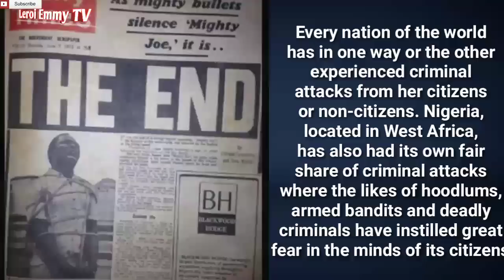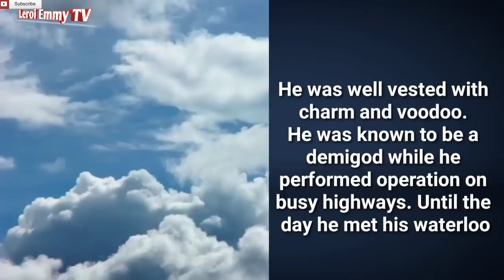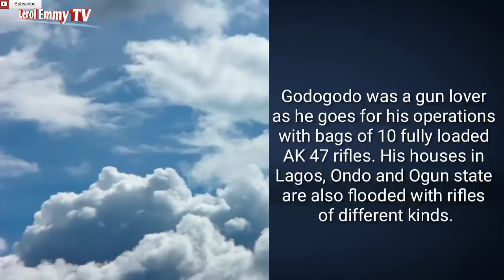Ten Most notorious criminals in the history of Nigeria||Their Shocking Untold stories.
Every nation of the world has in one way or the other experienced criminal attacks from her citizens or non-citizens. Nigeria, located in West Africa, has also had its own fair share of these activities.

And in this video, we would be taking a look at the ten most notorious of them all, in the history of Nigeria and how they met their Waterloo.